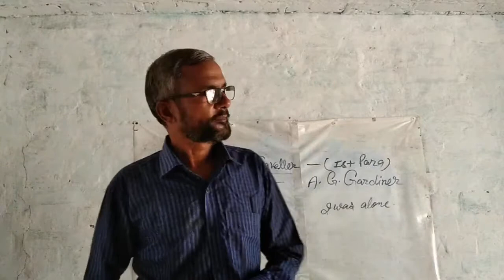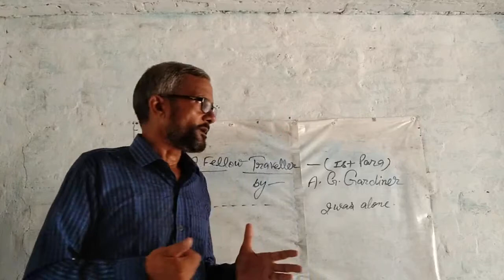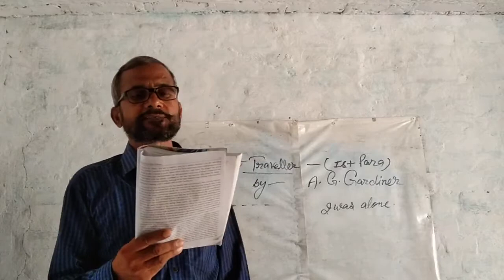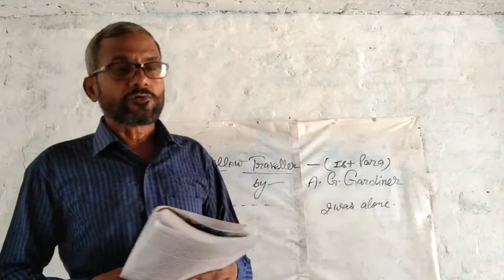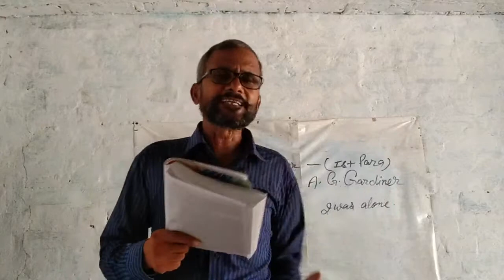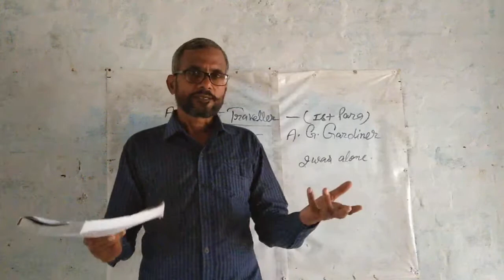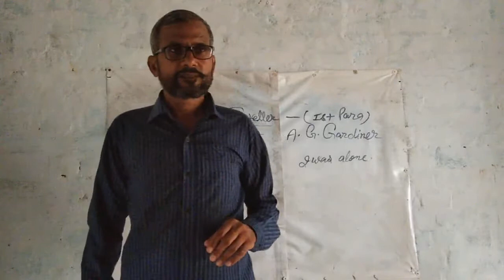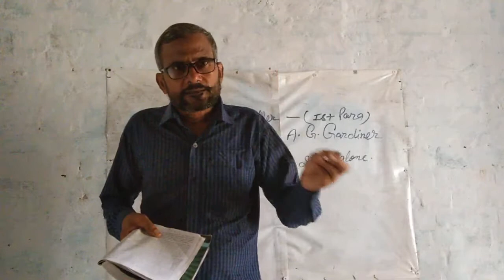A fellow Traveller part 1 class 12 full explained by Ramshankar singh sir